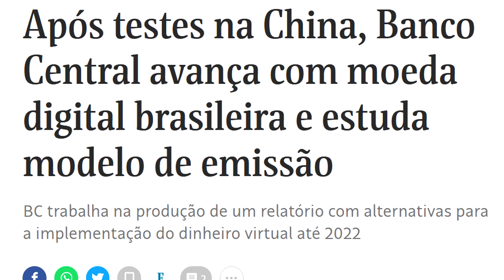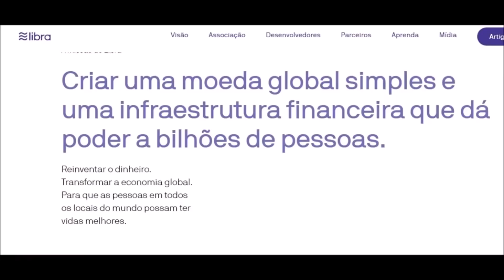O controle total do anti-Cristo! Fim da Moeda física e a chegada da digital no Brasil em 2022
A moeda digital ja tem data prevista de lançamento e será no ano que vem em 2022, como será isso e o resultado da implementação dessa moeda será explicada nesse vídeo!